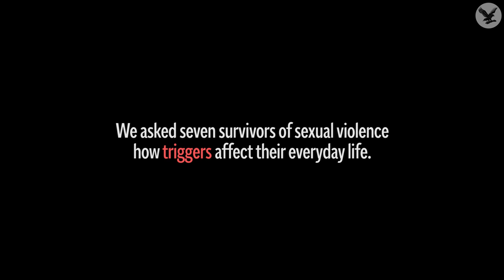How triggers affect rape survivors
“It was a trauma, and it’s a trauma that will have permanent impact on my life,” says Winnie M Li, a film producer and novelist, who was raped in 2007 in Northern Ireland.

Winnie is just one of the seven people who feature in Life After Sexual Violence, a seven part series which throws a spotlight on the reality of life after a sex attack.

In this episode, the group of seven survivors describe how triggers of their experiences of rape can resurface in the small, mundane details of everyday life, months and years after it has happened.